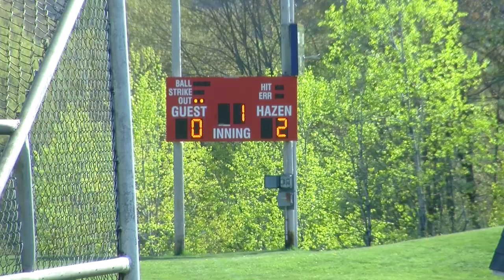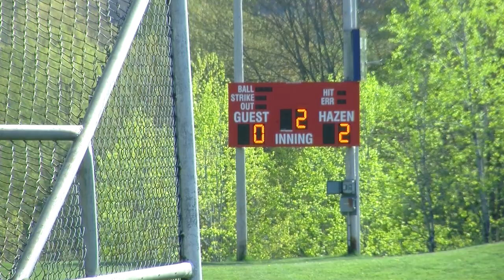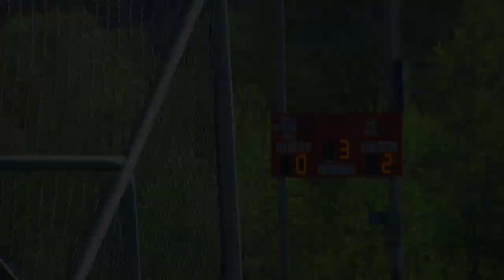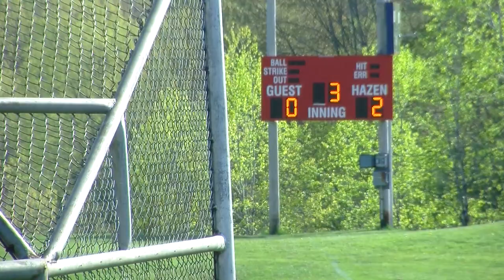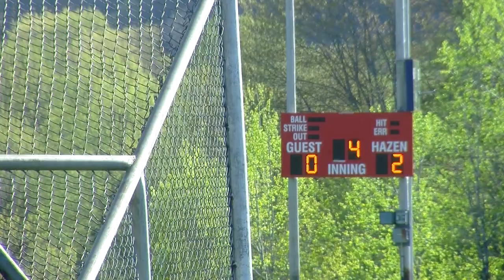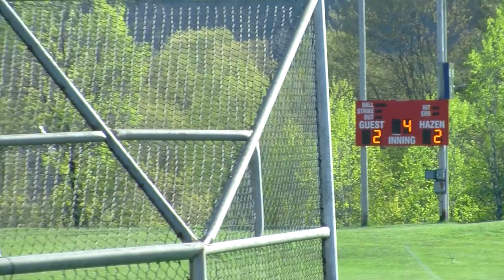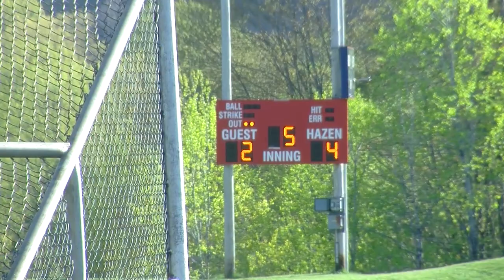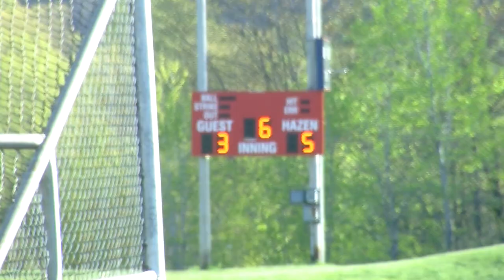Hazen Baseball vs North Country—May 9, 2023